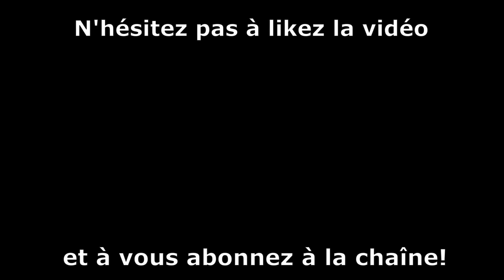V78 Vincinus contre bot Sardoche 3/10, le bot est boosted! (Échecs 36 - Chess.com - Match)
3ème game du match contre le bot Sardoche de Chess.com. Venez me voir en live pour plus de contenu!